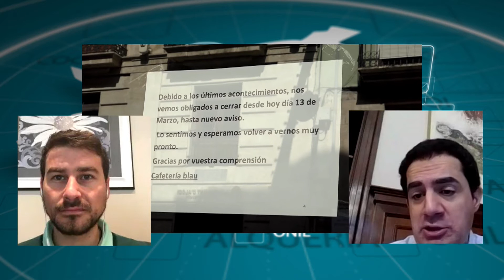Entrevista Toni Francés 14 abril 2020